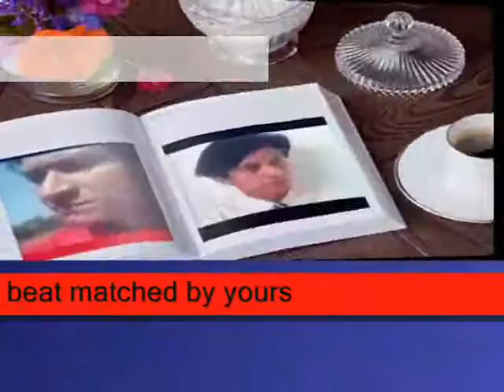matched by yours ,